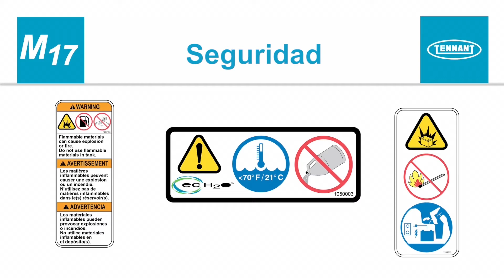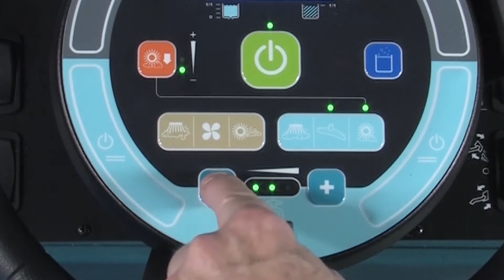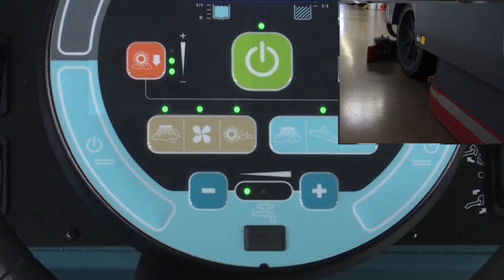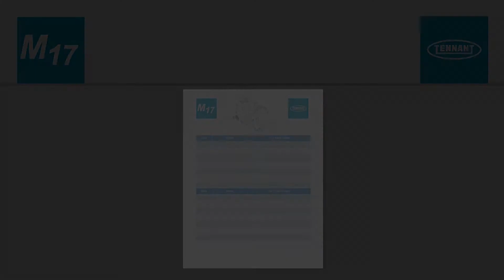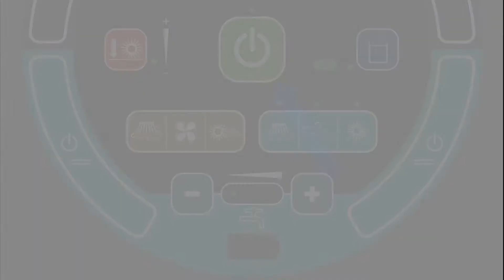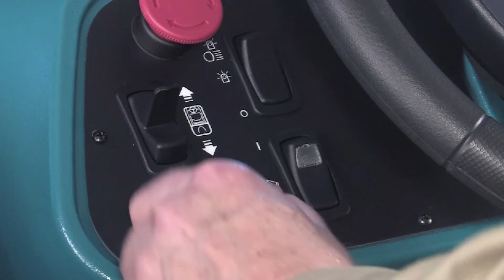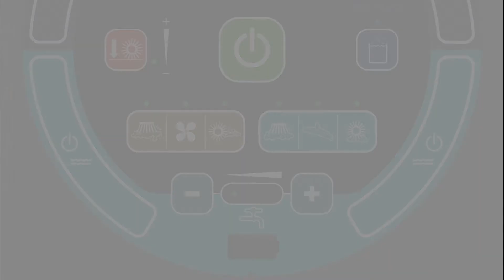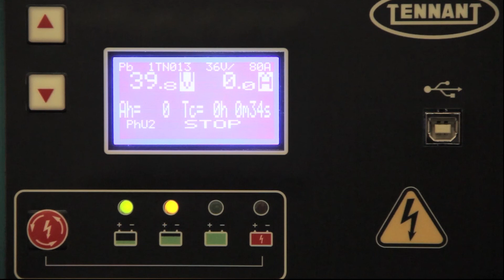M17 Barredora-restregadora | Cómo operar Standard Panel (SN más que 10999) | Tennant Company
Una barredora-restregadora innovadora de alto rendimiento de batería enfocada en ofrecer soluciones personalizadas para satisfacer las necesidades del cliente. La barredora-restregadora de batería M17 limpia de manera efectiva de una sola pasada, mejora la calidad del aire en interiores y mejora la experiencia del operador y del supervisor, todo en una sola máquina.

━━ Acerca de Tennant Company

Tennant Company es un líder reconocido en la industria de la limpieza. Nuestra pasión consiste en desarrollar soluciones innovadoras y sustentables para ayudar a que nuestros clientes limpien más espacios con mayor eficacia, superando los desafíos que les presenta la limpieza de interiores y exteriores.

Lo invitamos a unirse a nosotros, como empleado, inversionista, cliente, proveedor o miembro interesado de la comunidad, mientras lideramos nuestra industria a nivel mundial y cumplimos con nuestra visión de llevar al mercado innovaciones de limpieza sustentables que empoderen a otros para crear un mundo más limpio, seguro y saludable. Vea cómo puede ayudarnos, y nosotros a usted, a cambiar la forma en que se limpia el mundo.